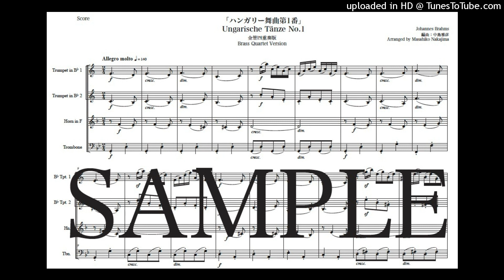ブラームス「ハンガリー舞曲第1番」New金管四重奏版（編曲：中島雅彦）